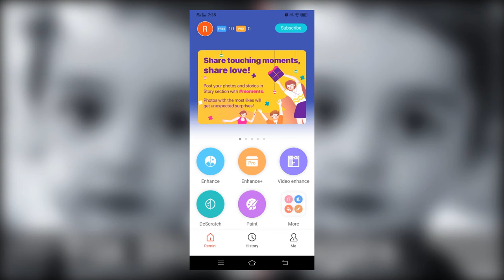Fix EXTREME Blur Images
Photoshop tutorial channel learn all type of photoshop tips and trick.learn all version of photoshop like cs6/cc/2020 and many more only on picture fun.